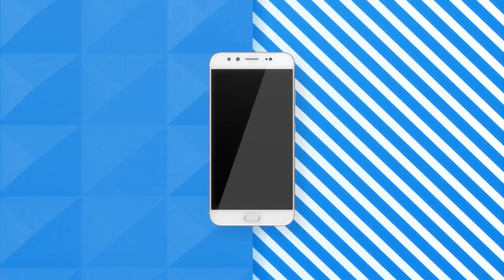Vivo V5 plus first look